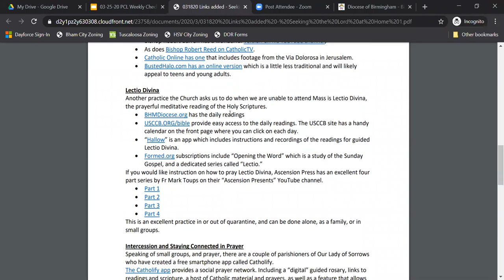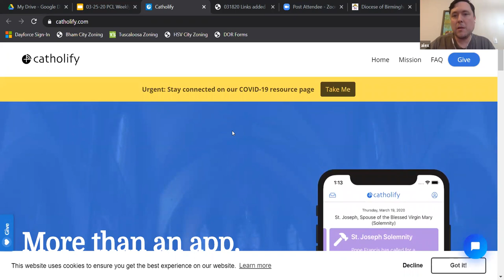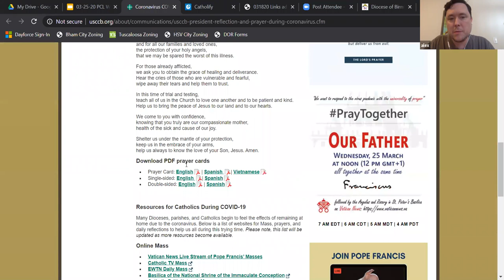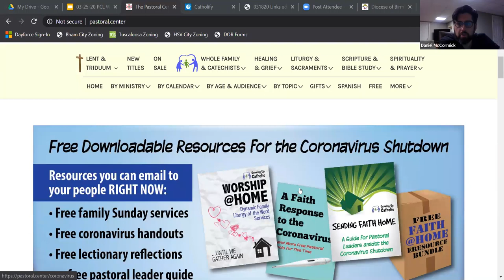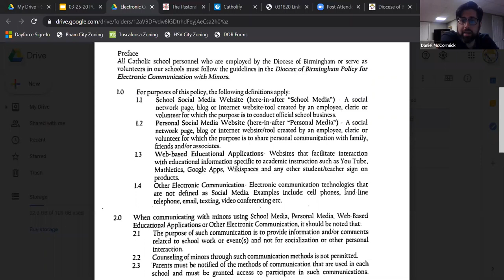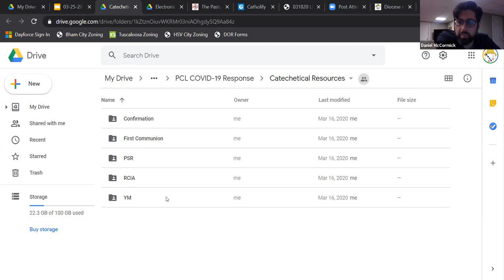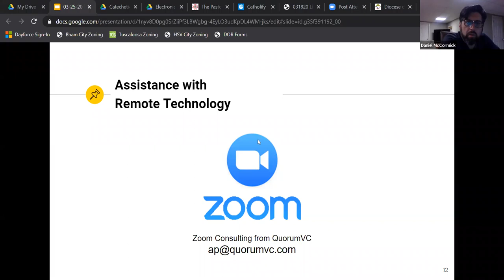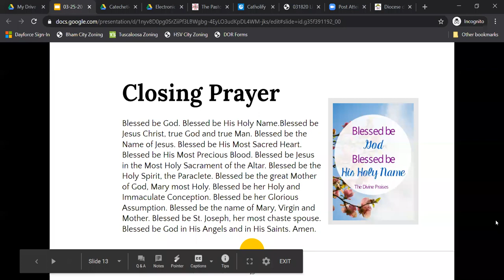Weekly PCL Check-In Meeting - Mar 25, 2020